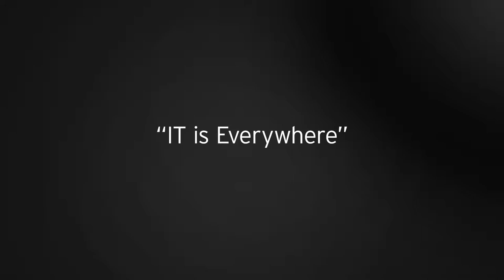IT is Everywhere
Cynthia Stoddard on blurring the lines between IT and business.